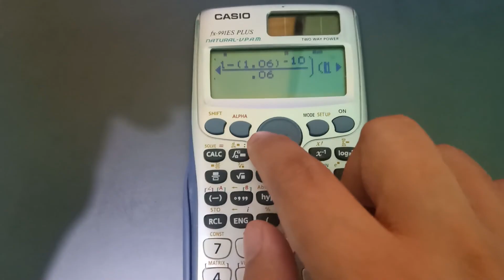Present Value of Deferred Annuity - General Mathematics/Business Math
A video about solving the present value of Deferred Annuity. The topic is for Grade 11 Senior High School students taking General Mathematics. Designed for Flipped Classroom.